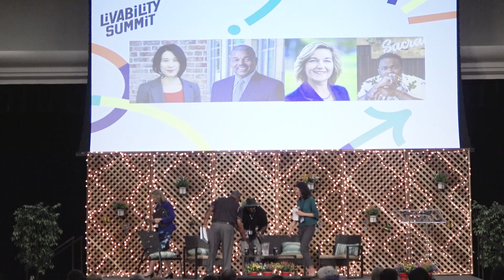Livable Housing Solutions - Presented by SACOG (Livability Summit 2022)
Housing availability and affordability remain a critical topics among leaders in the Sacramento region. SACOG presents a progress report on how well the six-county region is doing towards meeting its Blueprint housing goals. Learn how transportation, smart policy, and investments can help meet housing needs and contribute to a vibrant and thriving region.

Panel includes Kacey Lizon, Rick Jennings, Bonnie Gore, Roshaun Davis